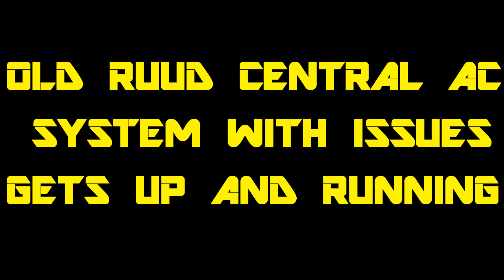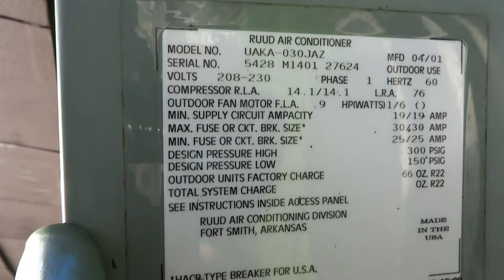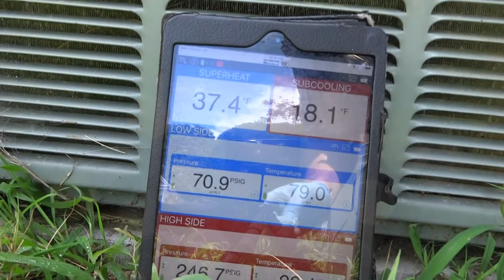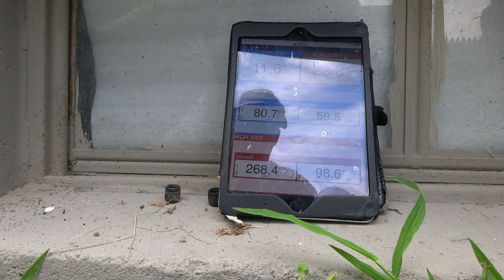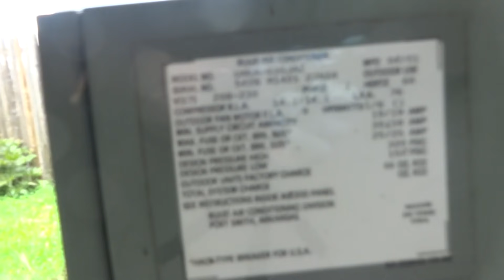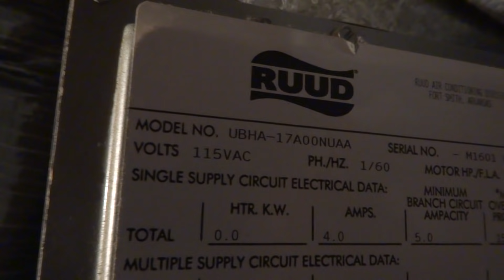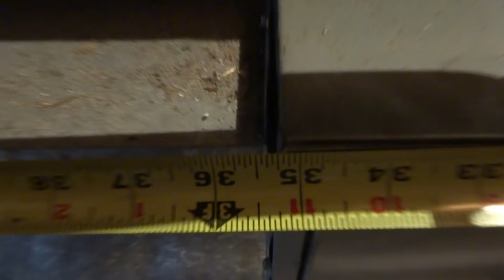OLD RUUD CENTRAL AC WITH ISSUES GETS REPAIRED